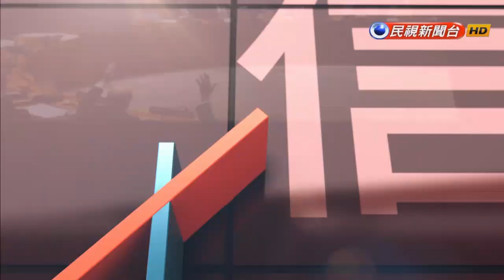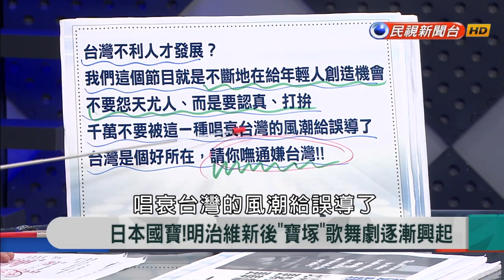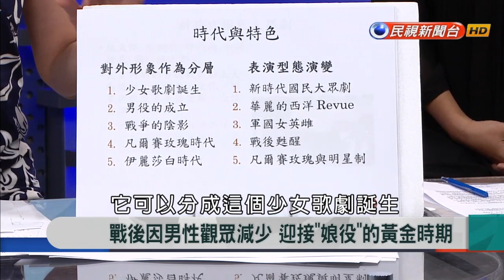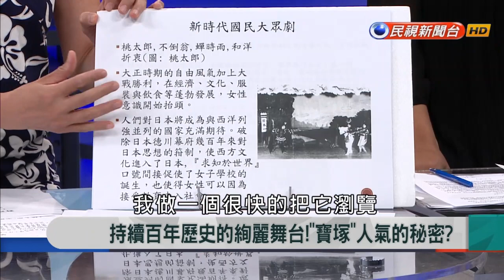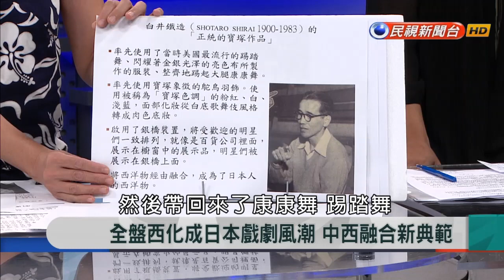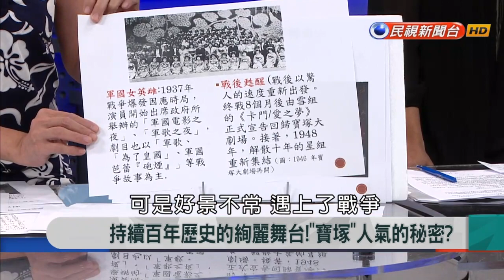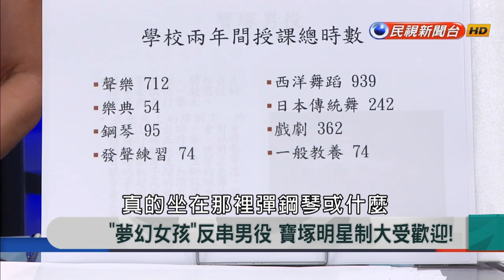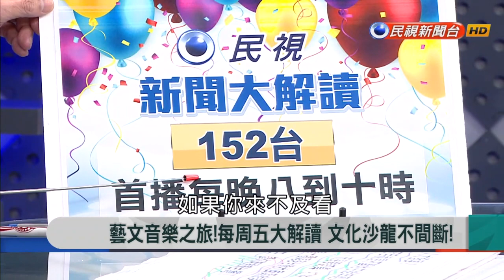2018.7.20【新聞大解讀】從百老匯到寶塚歌舞劇! 解析東西方戲劇交流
來賓名單：黃凱盈、葉景雯、洪珮菁